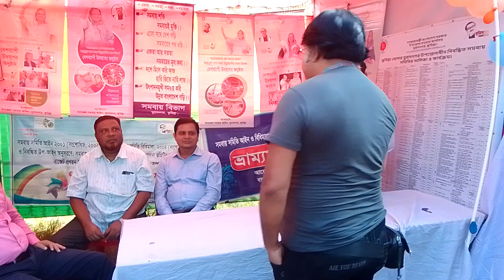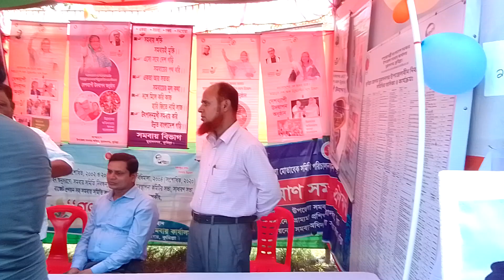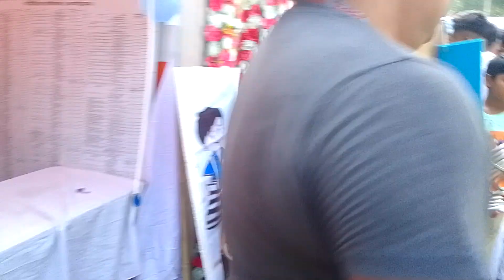November 10, 2022